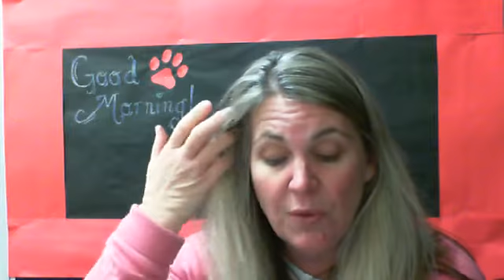January 31, 2018